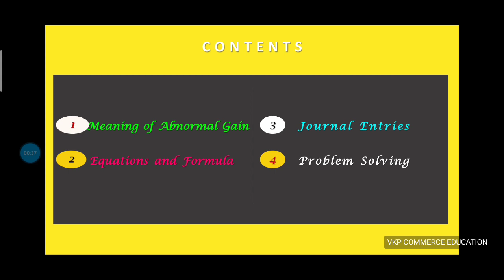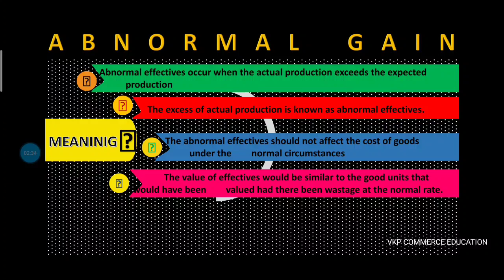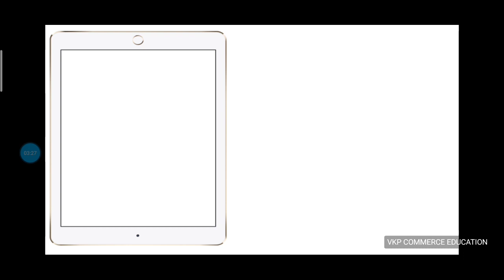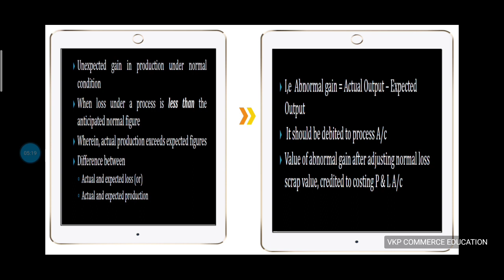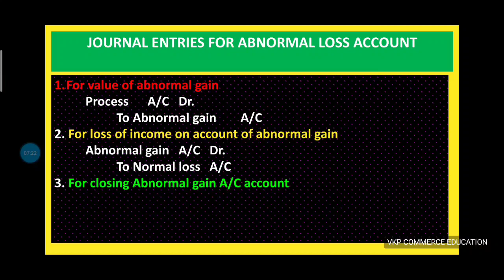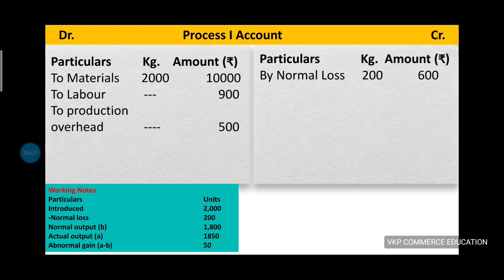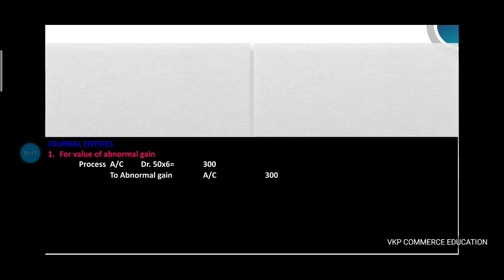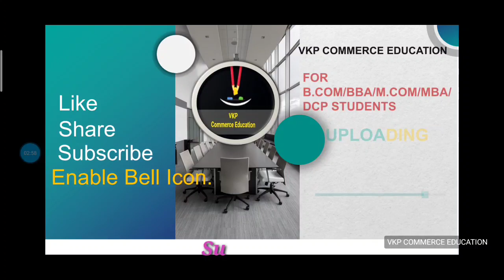Process Costing- Abnormal Gain - Theory and Problem Solving